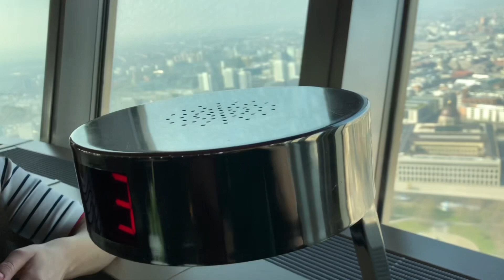Germany | Berlin | 2023